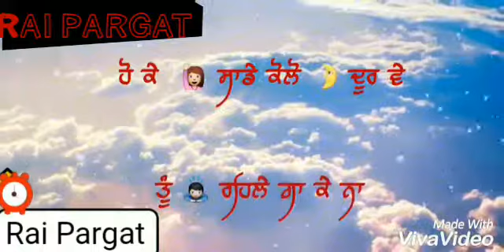What's up facebook status video by pendu touch